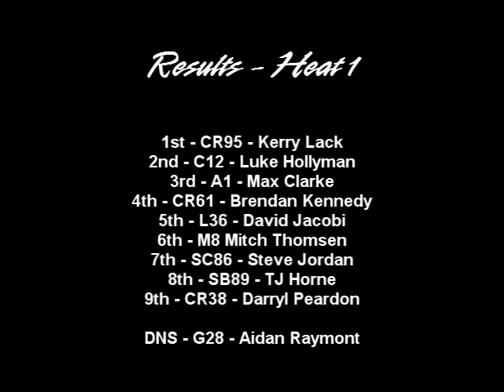Modified Production - Heat 1 - Carnival of Flowers Cup - Charlton Raceway - 23.09.11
This is Heat 1 of the Toowoomba Steering and Suspension Carnival of Flowers Cup held at Charlton Raceway on the 23.09.11